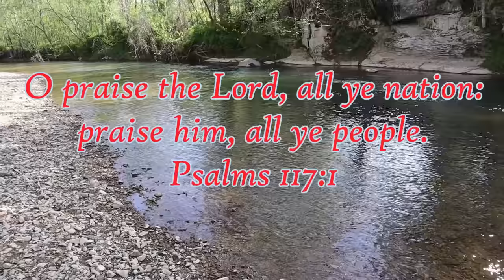Tennessee CREEK Fishing for GIANT Smallmouth Bass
NEW CFA STORE This is probably my favorite video that i have been able to make. Such a fun amazing day fishing a creek in middle Tennessee. The water was clear and beautiful looking. The fish were not really hitting moving lures but were tucked into the deeper pools in the current. Getting the lure to sit in front of them was what seemed to be working. Caught several really nice bass and one that had to be right at 20 inches. I love fishing and exploring creeks like this, it's amazing to see how much healthy good sized fish there can be in a creek out in the country.  I hope to be able to keep fishing these kind of places and get even bigger fish, buti always enjoy everything that bites.

nikko hellgrammite
jig heaad
abu garcia veritas 6-9 ML
piscifun carbon x 2000 reel
wading bag